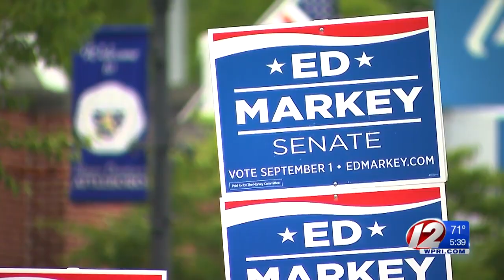Markey tours Bristol County, campaigning on Kennedy's home turf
Incumbent U.S. Sen. Ed Markey stumped across Bristol County on Friday, making the case that voters should keep him in Congress despite a Democratic primary challenge from Congressman Joe Kennedy.